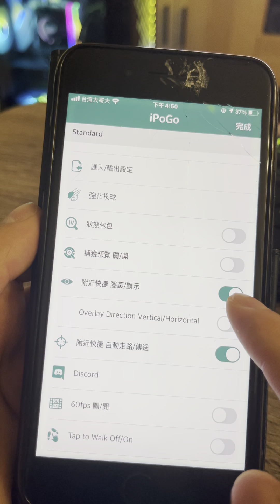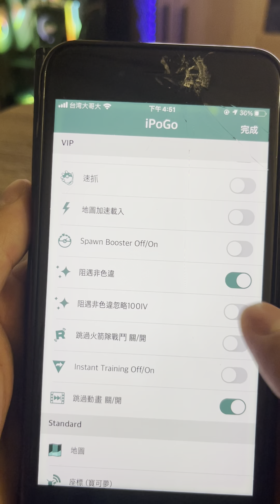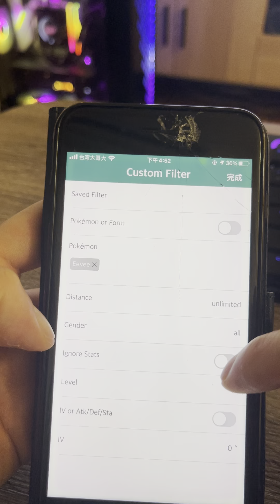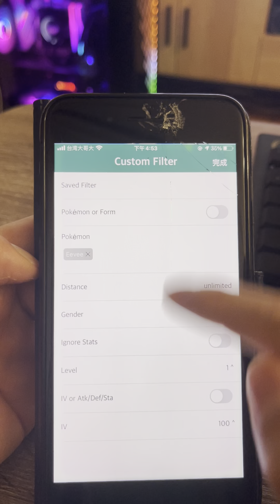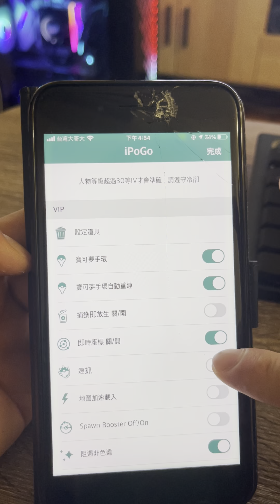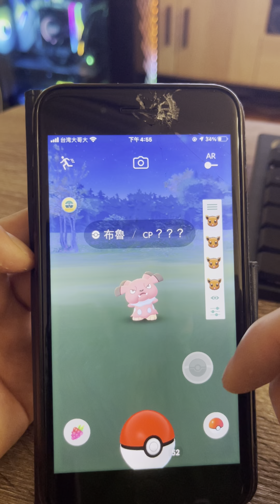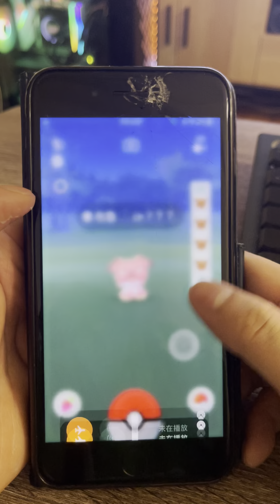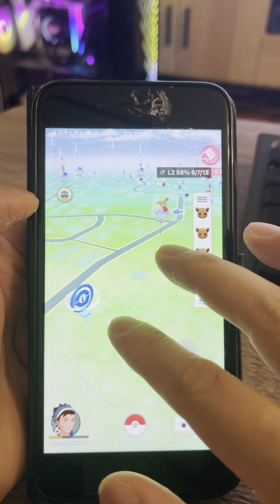寶可夢Pokemon go 如何利用飛人程式IPOGO&PGSharp抓色違寶可夢才最好抓到呢?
(歡迎找我代購金鑰)

寶可夢Pokemon go IOS寶可夢飛人IPOGO 2021年3月最新版~超完整一般版+金鑰vip版~所有功能詳細使用教學示範影片

2021年4月份 最新寶可夢飛人Pokemon go 手機免ROOT的Android安卓手機直裝飛人PGSHARP 詳細功能使用教學

Pokemon Go寶可夢IOS&安卓手機如何安全當飛人、避免黑函&冷卻時間使用方式(簡單觀念說明)

2021年4月份最新寶可夢pokemon go 關於黑函分類說明，如何避免黑函&收到黑函該怎麼辦!?